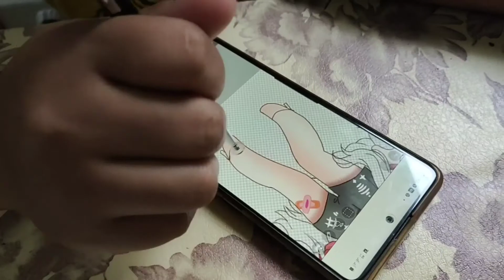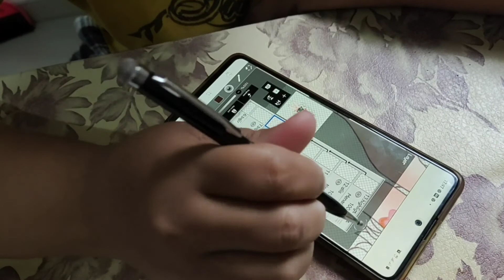review touch pen